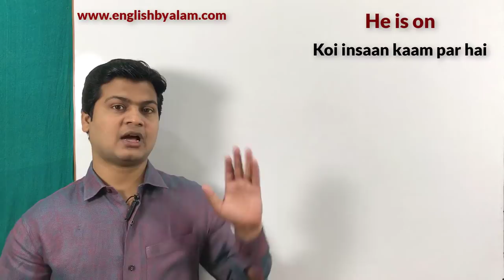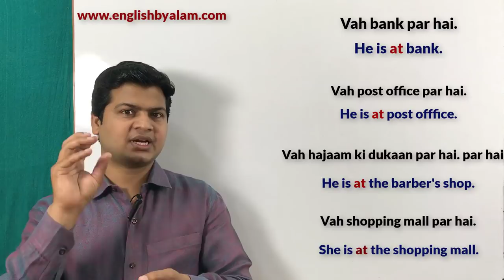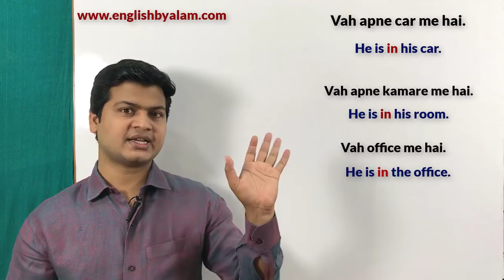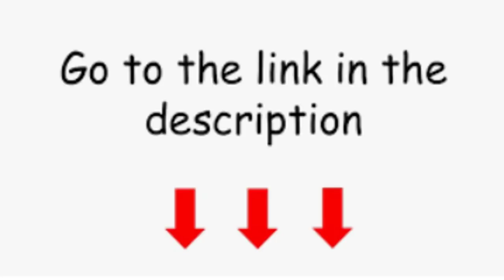Use of in, at & on | English grammar sikhe | English by spoken english sir. English with Taukir.